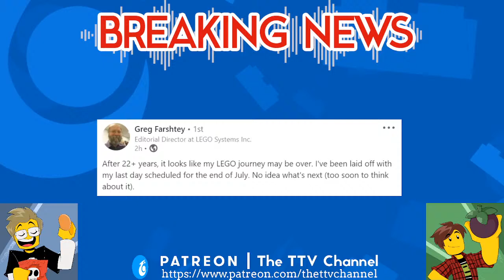BREAKING NEWS: LEGO Author Greg Farshtey laid off after 22 years at company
After a recent announcement by Greg Farshtey on his personal LinkedIn, Meso and Eljay are here to discuss some details briefly to help digest the news.